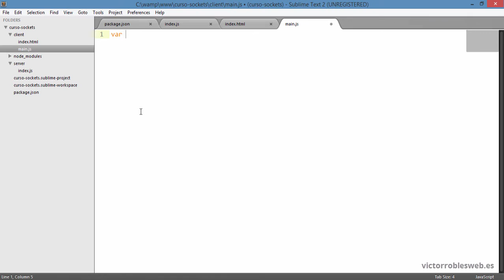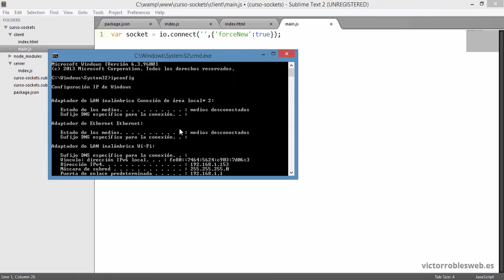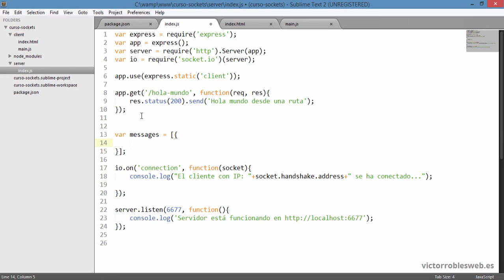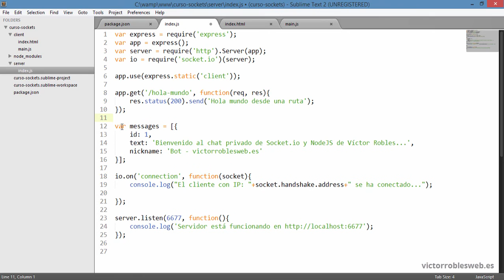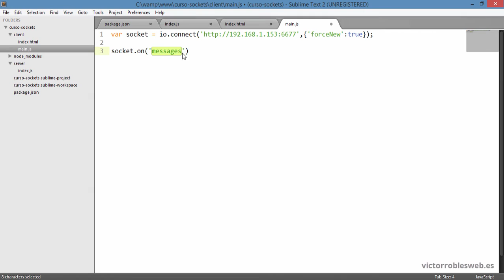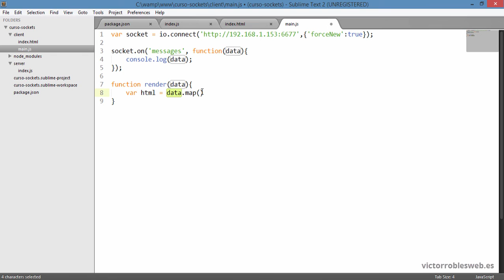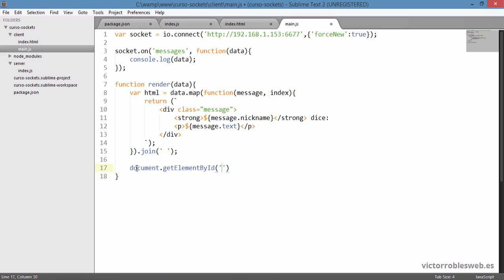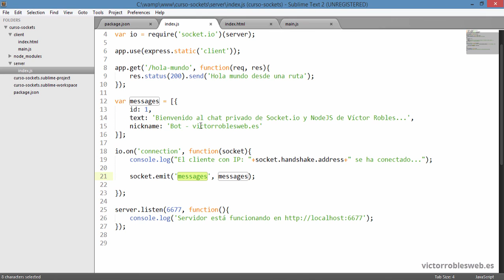Recibir mensajes y mensaje de bienvenida del chat - 05 - Curso de Socket.io y Node.js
Mensaje de bienvenida al chat de Nodejs y mostrar los mensajes en la vista.